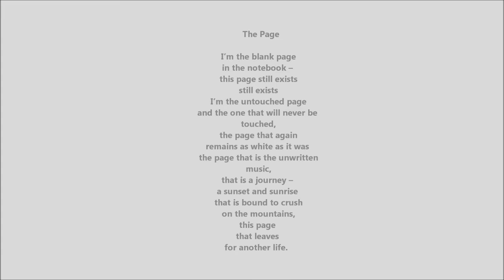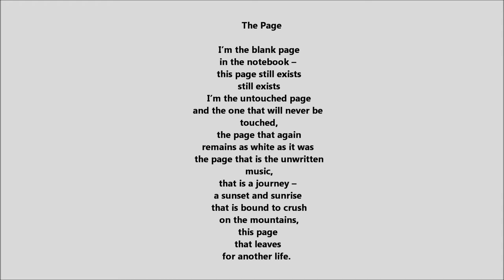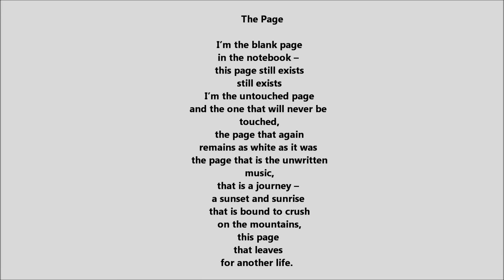Hadaf - הדף - for Voice and Orchestra [op. 46]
"Hadaf, "The Page, for voice and orchestra
A poem by Smadar Sharett
Translation in English by Gili Haimovich
Voice: Yannis Filias

הדף

אֲנִי הַדַּף הָרֵיק
שֶׁבַּמַּחְבֶּרֶת –
הַדַּף הַזֶּה עוֹדוֹ קַיָּם
עוֹדוֹ קַיָּם,
אֲנִי הַדַּף שֶׁלֹּא נָגְעוּ בּוֹ
וְלֹא יִגְּעוּ בּוֹ לְעוֹלָם,
הַדַּף שֶׁשּׁוּב
נִשְׁאַר לָבָן כְּשֶׁהָיָה
הַדַּף שֶׁהוּא הַמּוּזִיקָה
הַלֹּא כְּתוּבָה,
שֶׁהִיא מַסָּע –
שְׁקִיעָה זְרִיחָה
שֶׁבְּסוֹפוֹ הַהִתְרַסְּקוּת
עַל הֶהָרִים,
הַדַּף הַזֶּה
אֲשֶׁר יוֹצֵא
אֶל הַחַיִּים הָאֲחֵרִים.

It is hard to discuss a poem about a blank page. There's something absurd about it, really. There is a need to immortalize the nothingness. The struggle it describes is about dealing with an empty page in a notebook. Even though the notebook may have important things written in it, nothing is as powerful as its empty pages. The poem talks about life and death and the transition from life to death—the dead moments in life and the life-filled moments in death.

It was written at a writing workshop in the desert while taking in the landscapes. The human challenge of facing an empty page compares to the challenge of facing the vastness of the desert. Man wants by nature to have his voice heard, to make his mark as long as he lives, to fulfill his aspirations before death comes.

Performing the poem musically corresponds to the line, "the page that is the unwritten music", and perhaps its musical expression is a sort of victory over death, life, and what lies between them.
Smadar Sharett